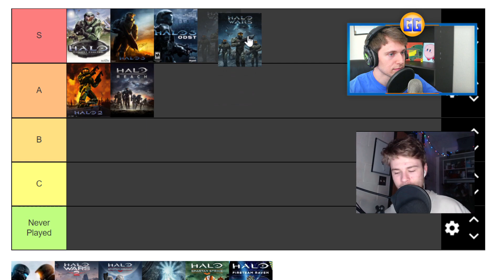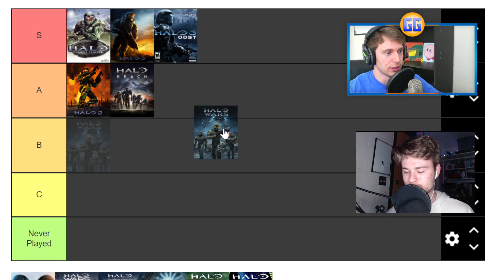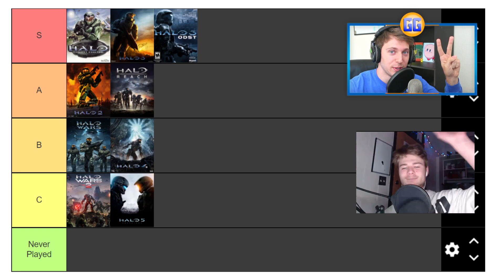Halo Soundtrack Tier List & Rankings (ft. Carson Music)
This is the correct Halo soundtrack Tier List. Do you agree with our placements? Let's be real, In reality every Halo soundtrack is S Tier. Which ones are in your top rankings?

MUSIC USED IN VIDEO (In order):
Halo CE OST Original Theme
Halo CE OST - Covenant Dance
Halo 2 OST Mjolnir Mix
Halo 2 OST Peril
Halo 3 OST Never Forget
Halo 3 OST One Final Effort
Halo 3 ODST OST Overture
Halo 3 ODST OST More Than His Share
Halo Reach OST Tip of the Spear
Halo Wars OST The Spirit of Fire
Halo 4 OST To Galaxy
Halo 5: Guardians Light is Green
Carson Music Original HALO Composition "Forged"

Intro 0:00 - 0:30
Halo CE 0:31 - 1:03
Halo 2 1:04 - 1:54
Halo 3 1:55 - 2:29
Halo 3: ODST 2:30 - 3:36
Halo Reach 3:37 - 4:23
Halo Wars 1 & 2 4:24 - 6:13
Halo 4 6:14 - 7:37
Halo 5 7:38 - 7:58
Wrapping Up 7:59 - 8:59

Thanks!